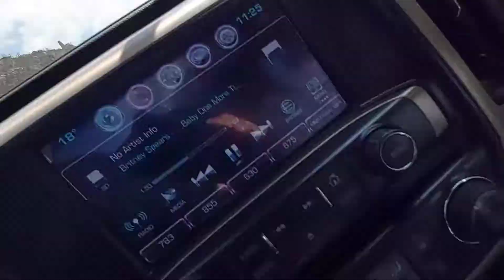Road Saudi Arabia, Alraheeb to Jizan part 4